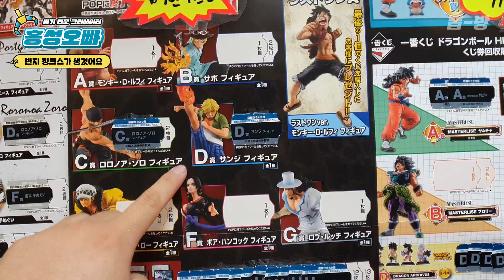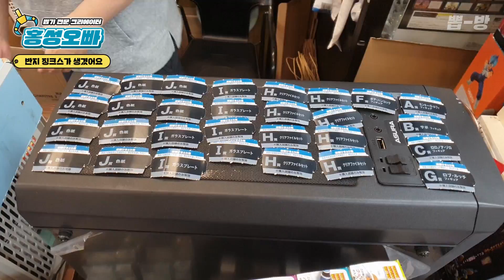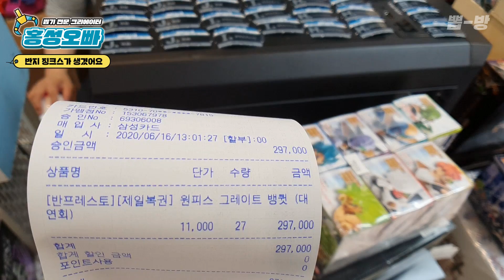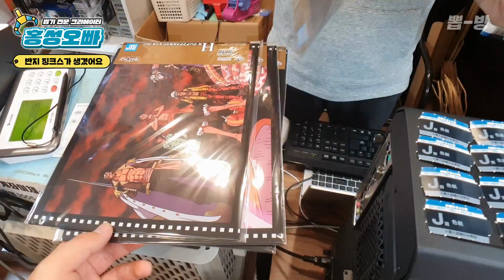💍반지 징크스가 생겨버린 그 제일복권 | 서울 서초동 인형뽑기 #1026) ワンピース 一番くじ ONE PIECE GREAT BANQUET A, B, C, F, G賞 GET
지난 6월에 발매됐던 원피스 제일복권 '그레이트 뱅큇(Great Banquet)' 뽑기에서 저의 역사적인 반지 징크스가 만들어졌는데요.. 한번 같이 보시쥬ㅎㅎ

만나는 곳 🙋‍♂️ 충청남도 홍성군 홍성읍 조양로205번길 67, 뽑기가 안되면 홍성스쿨